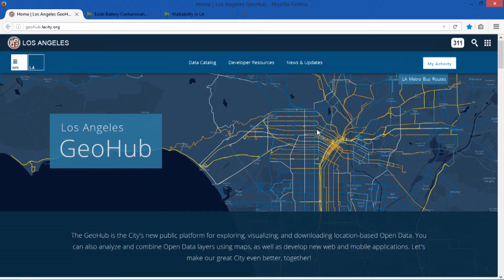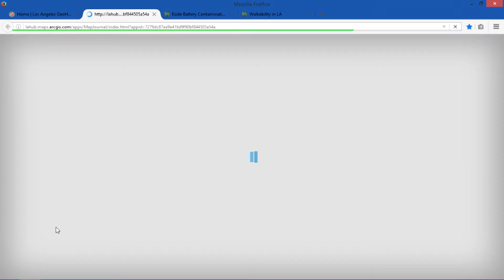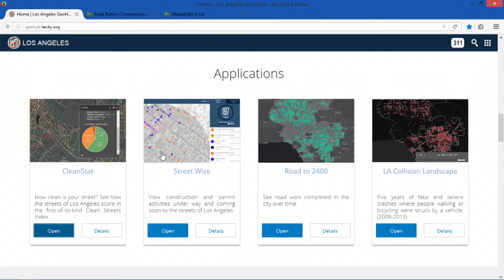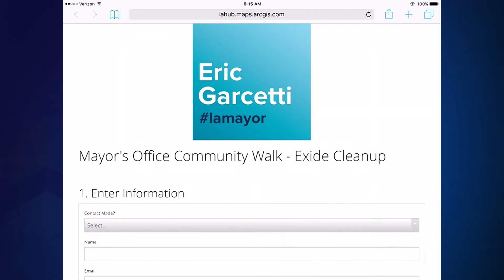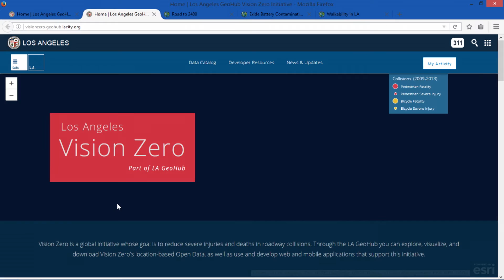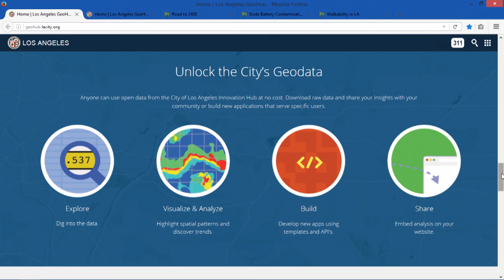City of Los Angeles GeoHub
Hear from LA Mayor Eric Garcetti and Chief Data Officer Lilian Coral describing the City’s newest platform for open data and transparency - the GeoHub. See how they are building a smart community by connecting people with information and tools to improve collaboration, insights, and innovation on issues including crime, homelessness, and transportation.

To learn more about becoming a smart community with Esri,